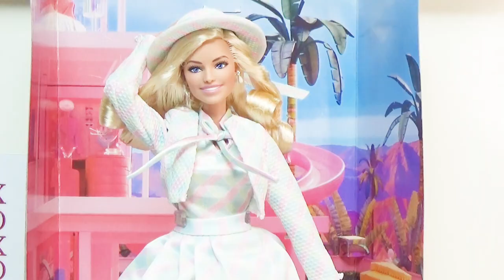Barbie Plaid Set Doll Barbie the Movie 2023 HRF26 Unboxing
My first look at the new Barbie Plaid Set Doll made to promote Barbie the Movie (2023) premiering July 21, 2023. This doll was ordered and shipped from Amazon. Unboxed and displayed for your viewing pleasure. Full details and review coming soon!

Hi! I'm LaLa, and I am an adult doll collector who enjoys collecting, styling, restoring, and customizing dolls on the 1/6 and 1/12 scale (mostly Barbies) and their accessories for my pleasure and sharing with others. I do tutorials, provide news, reactions, and share in-depth info about doll history, provide buyer's guide info, and more!

FYI: Dear friends, this channel's content is created to be educational, informative, and geared towards fellow adult doll collectors and is not intended or made for children.

Have a comment, suggestion, or question? You can share them with me at:

AFFILIATE LINK INFO/DISCLAIMER: This video, channel, blog, and website contains links to affiliate websites, and we receive an affiliate commission (at no additional cost to you) for any purchases made by you on the affiliate website using such links.